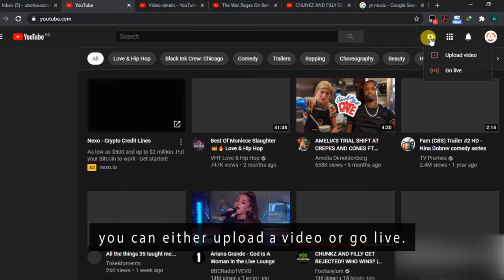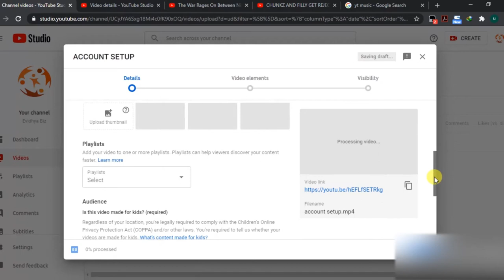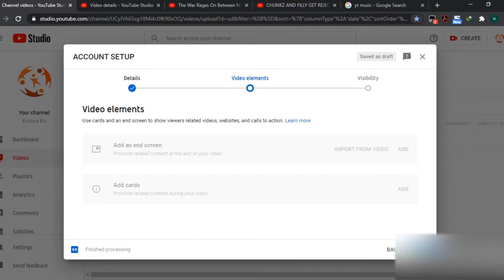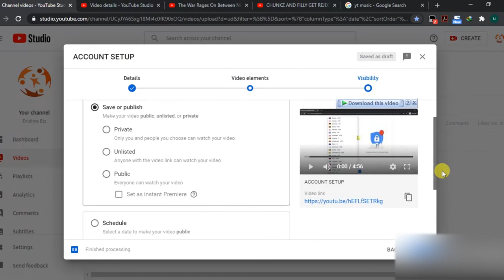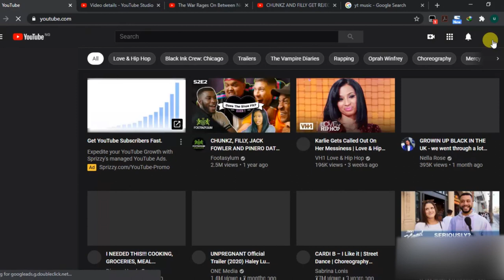how to upload videos, on youtube